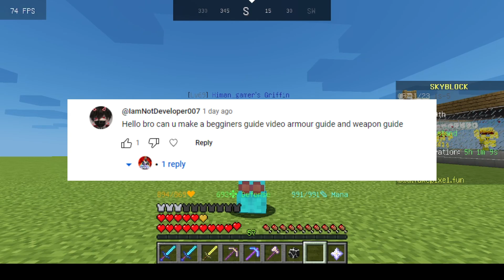🚀 Unveiling the Ultimate Starter Armor in Skyblock! 💥 Get Ahead with the Best Picks Today! 🛡️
IGNORE
fakepixel skyblock
fakepixel
best money making method in fakepixel skyblock
how to become rich in fakepixel skyblock
hypixel skyblock
how to earn money in fakepixel skyblock
minecraft
skyblock
fakepixel skyblock new updates
dreamplay
how to get free ranks in fakepixel skyblock
hypixel
fakepixel skyblock dungeon release date
how to make coins in fakepixel skyblock
how to earn fast combat skills in fakepixel skyblock
cracked hypixel skyblock
hypixel skyblock guide
how to play dungeons in fakepixel
best way to earn money in fakepixel skyblock
fakepixel skyblock dungeons guide
fakepixel money glitch
fakepixel skyblock series
fakepixel money trick
how to join dungeons in fakepixel
6x6 gamerz in fakepixel skyblock
best big update is here in fakepixel skyblock
how to get all dungeons armors in fakepixel
skyblock hypixel
fakepixel dungeons
fakepixel sandbox
fakepixel dungeons update
bhushan hsg fakepixel
new update in fakepixel
fakepixel new update
bhushanhsg
playing dungeons in fakepixel
increase damage in fakepixel
new updates in fakepixel
hidden stone gaming
best money making method in fakepixel
fakepixel mein dungeons kese khelen
earn money in fakepixel
minecraft live
become rich in fakepixel
how to increase combat foraging fishing level in fakepixel skyblock
sandbox
fakepixel youtube
hidden stone
voidgloom t2
enderman slayer
slayer
fakepixel skyblock money making method
minecraft java
mcpe
techno gamerz
rich
fakepixel skyblock dungeons
fakepixel money making method
hypixel skyblock money making method
hypixel copy
minecraft gameplay
anshu bisht
mayor jerry
minecraft video
fakepixel armour
minecraft android gameplay
how to get terminator in fakepixel skyblock
killing enderman slayers
crafting the terminator in fakepixel
dropping judgment core
grinding for terminator
enderman slayer 8 in fakepixel
best bow in fakepixel
fakepixel new ip
fakepixel how to get rich
6x6 gamerz in fakepixel
fakepixel youtuber
hypixel skyblock mayor jerry
funny minecraft video
jerry mayor
hypixel skyblock mayor
mayor jerry fakepixel
jerry mayor hypixel skyblock
hypixel bedwars
hypixel skywars
fake hypixel
fakepixel gameplay
online gaming
minecraft bedrock
hypixel gameplay
hypixel server
minecraft server
best copy
minecraft but

fakepixel dungeons hindi
minecraft shorts
fakepixel dungeons relese date
fakepixel dungeons gameplay
minecraft survival
fakepixel new update dungeon
fakepixel update
hidden stone gamer
fakepixel dungeons guide
how to play dungeon in fakepixel
spider slayer in fakepixel
best money making minion in fakepixel
minecraft videos
how to play in hypixel in tlauncher
fakepixel series
cracked hypixel skyblock series
cracked hypiel server for minecraft pe
best cracked hypixel server for minecraft
i got snow minion for free
floor 2 and 3
dungeons update in fakepixel
doing runs in dungeons
how to join dungeon and play floors
how to increase juju bow damage in fakepixel
fakepixel midas sword
increase damage in fakepixel skyblock
how to increase damage of midas
how to increase damage of aotd in fakepixel
how to increase damage of pigman sword in fakepixel
fakepixel increase damage
how to increase damage in fakepixel
real gamer in fakepixel skyblock
fakepixel dungeons money making
how to increase damage in fakepixel skyblock
fakepixel new money trick
fakepixel money trick 2023
fakepixel youtube rank
fakepixel dark aucution
best money making method fakepixel
fakepixel dungeon
fakepixel money hack
fakepixel skyblock money trickymaking method
fakepixel money trick for beginners
fakepixel ip
fakepixel one for all
fakepixel live
fakepixel server for minecraft
fakepixel server ip in tlauncher
fakepixel skyblock texture pack
free hypixel skyblock
fakepixel bazaar flip
fakepixel skyblock gameplay
hypixel skyblock mods
best skyblock mods
best mods for hypixel skyblock
best mods for money in hypixel skyblock
pojav launcher
best cheap armour for floor 1
best dungeons gear
how to survive floor 1 2 3
bonzo staff
best armour to use in dungeon
dungeons gear guide
pojav launcher fakepixel skyblock
how to make money in hypixel skyblock
viral
how to complete puzzles in dungeons in fakepixel
dungeon mods fakepixel
best dungeon setup
how to complete entrance floor 1 floor 2 floor 3 in fakepixel
dungeons guide
viral video
how to increase combat foraging fishing catacombs level in fakepixel skyblock
trending video
unlimited money making trick in fakepixel
how to get sorrow armour in fakeipxel skyblock
how to get shadow armor in fakepixel skyblock
how to make money in fakepixel skyblock
best armor for dungeons in hypixel skyblock
dungeons secrets fakepixel skyblock
how to do all puzzles in dungeons
fakepixel skyblock 3 man chest puzzle how to solve
all puzzles guide dungeons
hypixel skyblock dungeons guide
emerald blade
dungeons